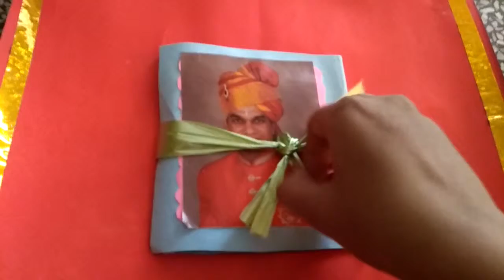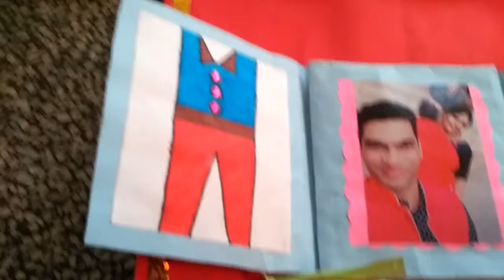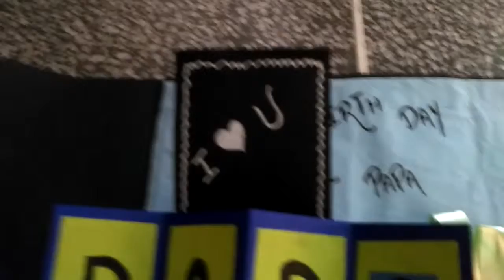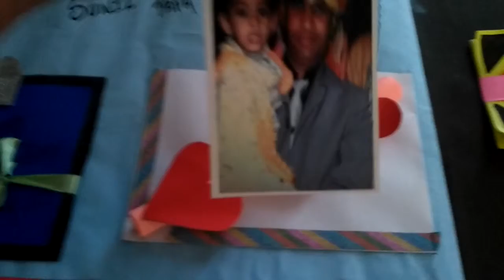Honeyka cards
Card